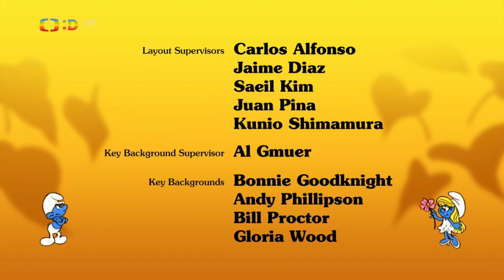Šmoulové - Lenochova noční můra (S06E15) HD